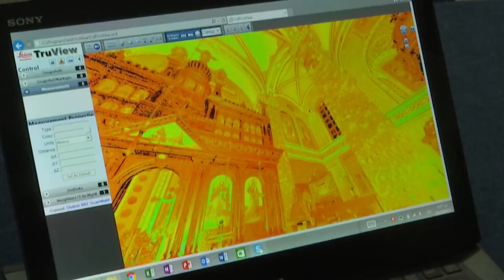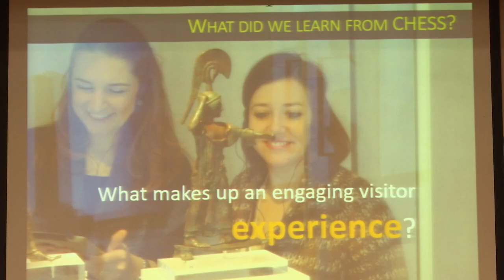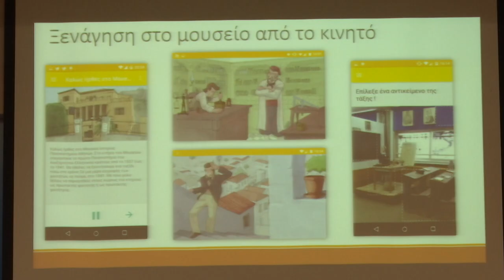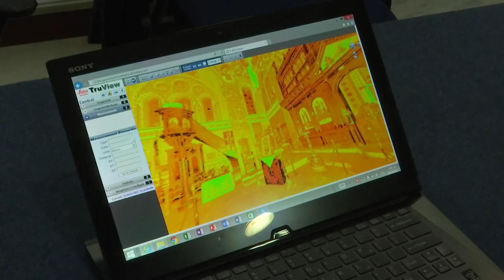«Ψηφιακά Εργαλεία και Πολιτιστική Διαχείριση» - ΓΓΕΕ 26/5/2017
Η Γενική Γραμματεία Ενημέρωσης και Επικοινωνίας (ΓΓΕΕ) διοργάνωσε την Παρασκευή 26 Μαΐου 2017 την εκδήλωση με τίτλο : «Ψηφιακά Εργαλεία και Πολιτιστική Διαχείριση» με σκοπό να αναδείξει το ερευνητικό έργο των ακαδημαϊκών και ερευνητικών φορέων στον τομέα της πολιτιστικής διαχείρισης και  να  φέρει σε  επαφή  τους ερευνητές με  τους
πολιτιστικούς φορείς, τους μουσειολόγους και τους επαγγελματίες στο χώρο της εκπαιδευτικής τεχνολογίας και τους πολιτιστικού τουρισμού.

Στοχεύοντας  στην  έναρξη  ενός  γόνιμου  διαλόγου  και  με  προσδοκία  την περαιτέρω ανάπτυξη συνεργασιών μεταξύ του δημόσιου και ιδιωτικού τομέα, η  εκδήλωση  περιελάμβανε  μία  ενότητα  παρουσιάσεων  και  ομιλιών  όσον αφορά στα ψηφιακά εργαλεία που χρησιμοποιούνται σήμερα στον τομέα της
πολιτιστικής διαχείρισης, και ακολούθησε  διαδραστική έκθεση η οποία έδωσε την ευκαιρία στο κοινό να συνομιλήσει με τους δημιουργούς.

Κατά τη διάρκεια της έκθεσης το κοινό παρακολούθησε τρισδιάστατους σαρωτές, συναθροιστές, μια διαδραστική πλατφόρμα που αναπτύχθηκε με
σκοπό την επαύξηση γνώσης μέσω απλών παιχνιδιών,  ένα chatbot και πολλά
άλλα ενδιαφέροντα εργαλεία και εφαρμογές.